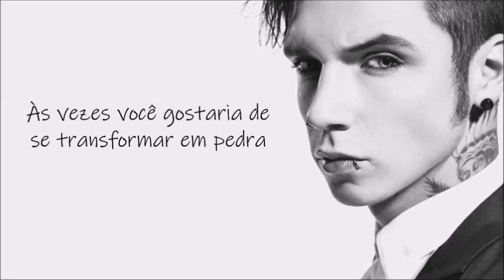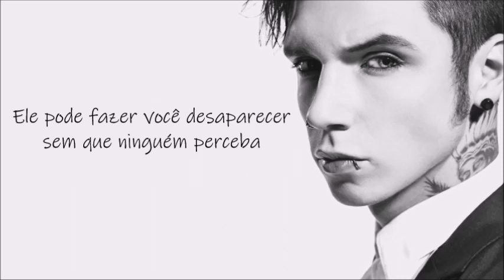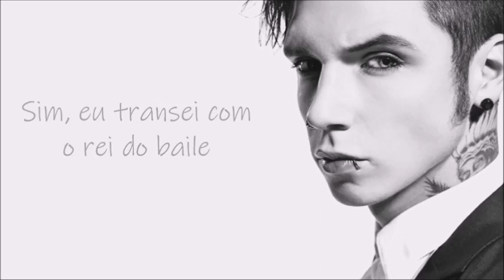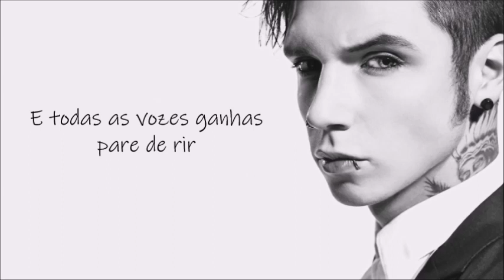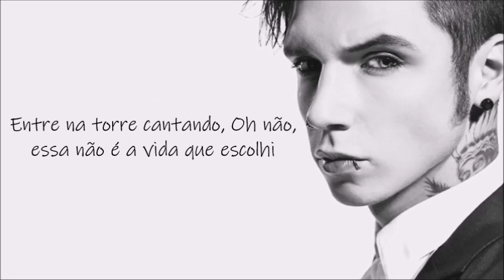Andy Black - Homecoming King [Legendado](Tradução pt-br)